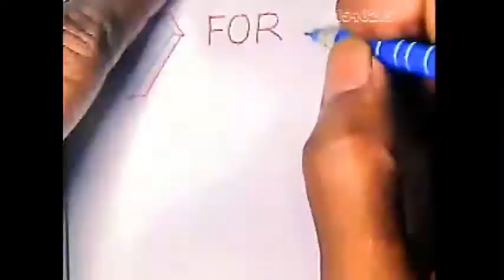Learn Alphabet, drawings for kids, how to draw, Amazing Life Hacks, draw and color, fun with art